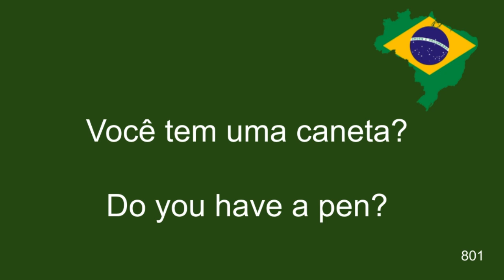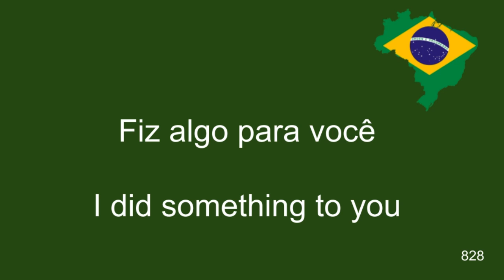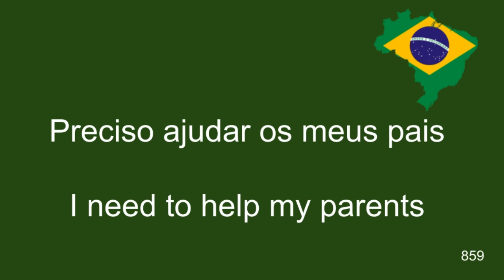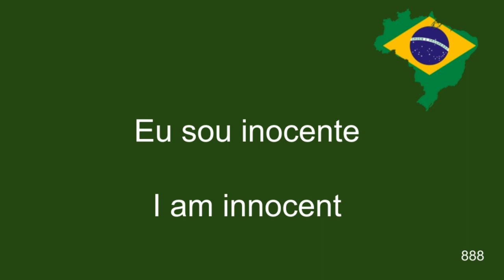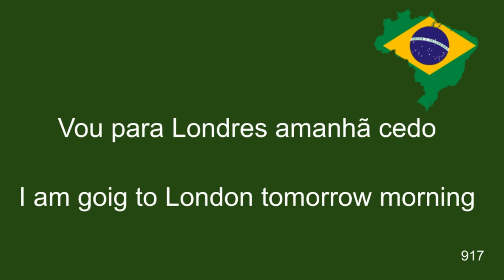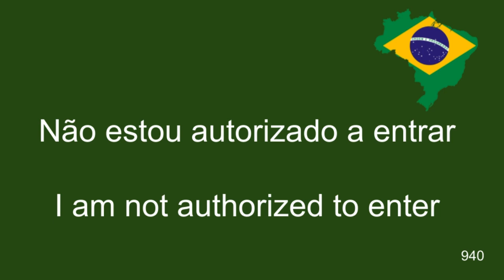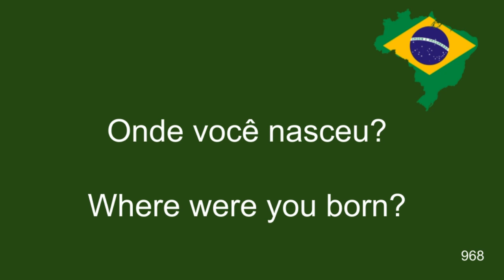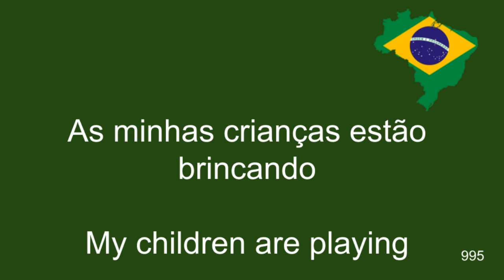Portuguese Course. Class # 05 - Repeat out loud - APPROVED PRACTICAL METHOD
Learn to pronounce Brazilian Portuguese with these practical classes.

If you speak English, this course will give you with the necessary foundation to communicate in Brazilian Portuguese. With this very practical method you can learn Portuguese from Brazil in a constant rhythm.

It does not matter if your level of Portuguese is basic or completely zero, the important thing is that you practice these phrases so that your brain begins to train, just as if it was a muscle, you have to exercise it, so that this practical method of Portuguese works 100%, and For this, you will need to repeat aloud every time you see a slide with a phrase in Portuguese.

Thus, with these classes, you will be practicing 3 skills of Portuguese language quickly and easily: Reading, Listening and Speaking. The secret to learning a language is to learn it by doing, just as you learned it as a child.

Some curiosities about the Portuguese language:

* A total of 273 million people speak Portuguese around the world.
* It is the fifth most spoken language in the world.
* Portuguese is the sixth most spoken language in the world as a second language.
* It is the official language of 9 countries.
* The Portuguese-speaking country with the most inhabitants is Brazil, it has 212 million people.
* Macau is a region of China that also officially speaks Portuguese, in total there are 649 thousand people who speak Portuguese in that region.

LINGUAE Method - Listen and Speak LANGUAGES

The purpose of this channel is to help the greatest number of possible people, because today there is a lot of movement of people in the world for political reasons, war, poverty, relationships between people, work, etc.

This channel was created to be able to help the people of Venezuela who have come from their country to Brazil for political and poverty reasons in search of better conditions to be able to survive. Between the year 2017 and August 2020, Brazil received 609,049 Venezuelans and videos created in Portuguese with Spanish translations in order to help them and the methodology of these videos had an excellent result for the students.

Help me to multiply this good action and share it with friends who can interest them. This is the way in which I can contribute to the world, with better communication and integration between people from different cultures.

Now you can also use this methodology to practice and master languages ​​with this easy and dynamic method. Listen to these short lecciones in frequently used and repeated languages.

Many people who have seen the full videos have told me that they learned much more than taking classes in a conventional language school. Pruebalo you too!

The LANGUAGE method consists of:

1 - Know new words.
2 - Know how to pronounce words quickly and slowly to understand the sound of each syllable.
3 - Know the meaning in your mother tongue.
4 - Have the opportunity to listen more at once to be sure of how to sound.
5 - Have the opportunity to be able to.
6 - Use the phrases within a context.